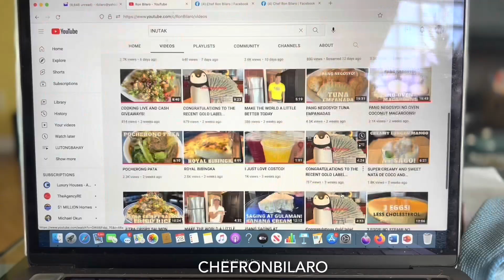SALT AND PEPPER SHRIMP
Prep time: 20 minutes
Cooking time: 10 minutes
Yields: 20 large shrimp

4 tbsp cooking oil
2 oz chopped ginger
10 cloves garlic, minced
1 cup chopped green onions
2 or more jalapeno peppers, seeded and sliced thinly
1 tbsp ground pepper
1 tbsp garlic salt
2 cups cooking oil (for frying the shrimp)
20 pcs large shrimp, peeled and deveined (shell intact,heads and tails)
1/2 cup cornstarch

Wash shrimp with cold water and pat dry with paper towels thoroughly for a crispier outcome.
Freeze shrimp for 30 minutes (to firm up. This process also helps make the shrimp crispier.
Dredge shrimp with cornstarch.
Pre heat oil to 350 F.
Then fry for 2 minutes until golden brown.
Place in stacked paper towels to remove excess oil.
Set aside.
Meanwhile, saute ginger, garlic, green onions and jalapeno for 30 seconds.
Add shrimp back to the pan.
Season with ground pepper and garlic salt.
Serve right away.